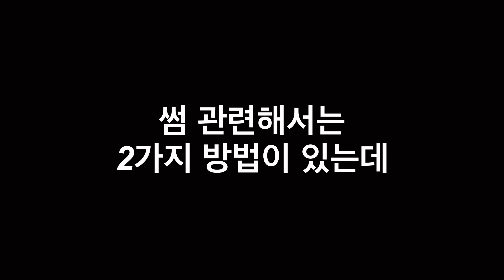베이스기타 슬랩 방법 원리만 알면 쉬워요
베이스기타 슬랩 기본에 대한 영상입니다

모르는 부분이나 헷갈리는 부분 있으면 댓글 남겨주세요!

이쪽으로 오시면 있습니다!